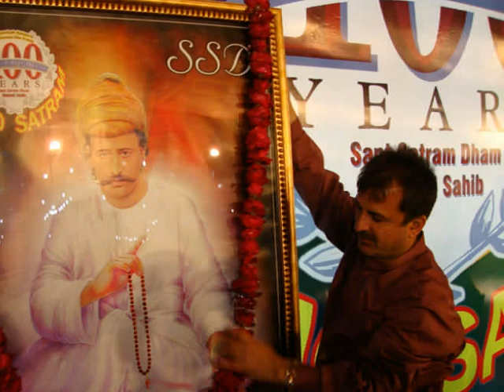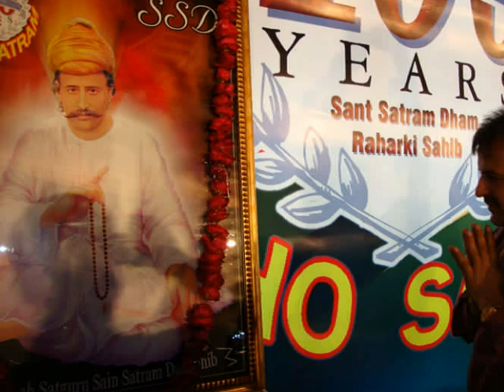Sachosatram==gulan ji warkha